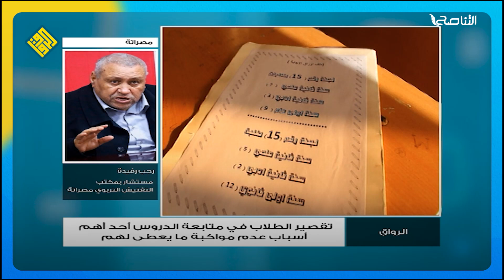رجب رفيدة: لا توجد سياسة من الدولة لتوجيه الطلاب نحو التخصصات النادرة والقليلة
رجب رفيدة/ مستشار بمكتب التفتيش التربوي مصراتة: لا توجد سياسة من الدولة لتوجيه الطلاب نحو التخصصات النادرة والقليلة

ــــــــــــــــــــــــــــــــــــــــــــــــــــــــــــــــــــــــــ
ــــــــــــــــــــــــــــــــــــــــــــــــــــــــــــــــــــــــــ
يمكنكم تحميل تطبيقنا TANASUH TV على الهواتف الذكية: